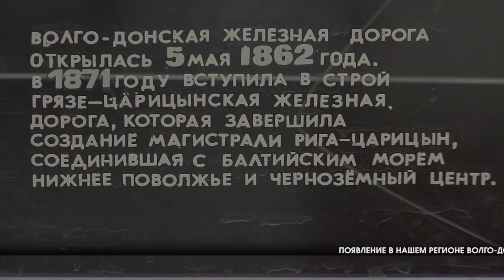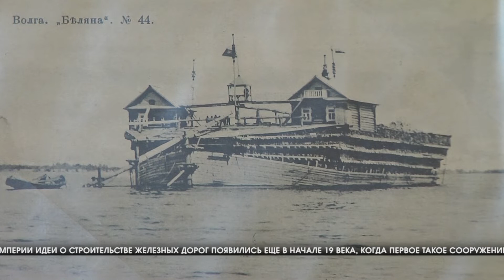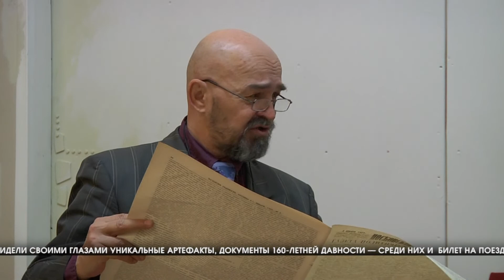В Волгограде отметили 160-летие Волго-Донской Железной дороги